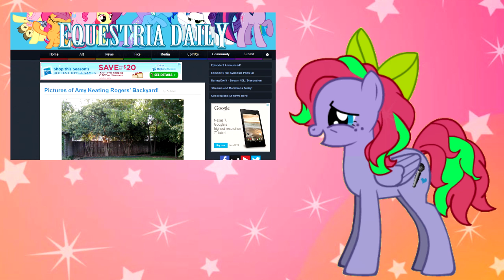Kimi Sparkle Reviews "Daring Don't"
Sorry about that spot in the middle everypony... T_T Some kind of rendering error! :P